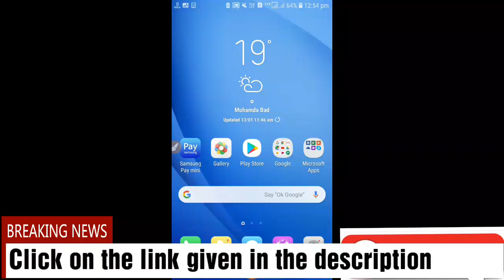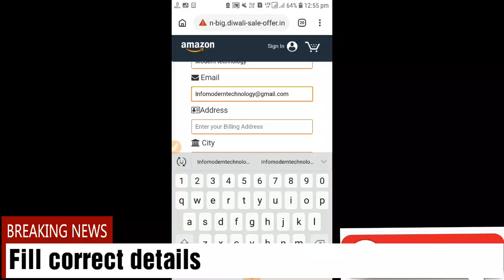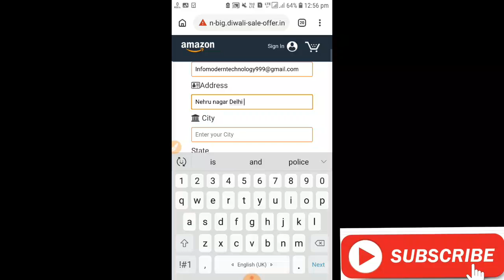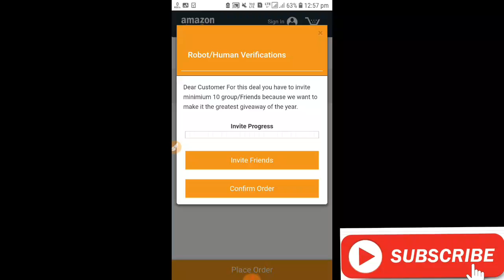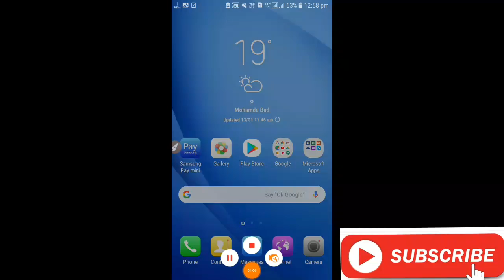Buy free products on Amazone-Modern Techology//modern techology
Hellow Friends ,
 Aapka swagat hai mere youtube channel Modern Technology me
Cheak my other videoes !

I Hope Aapko Meri Video pasand aaegi.